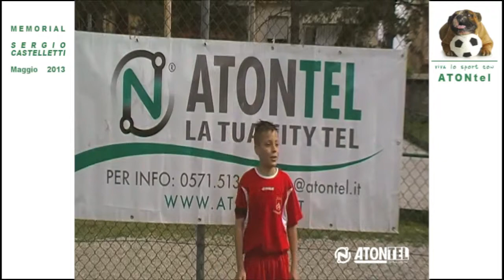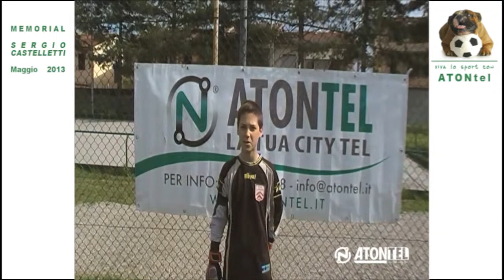ATONtel - Memorial Sergio Castelletti - Maggio 2013 - Lastrigiana - Brixen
In occasione del Memorial Sergio Castelletti  ATONtel presenta gli Highlights dell'incontro tra Lastrigiana e Brixen